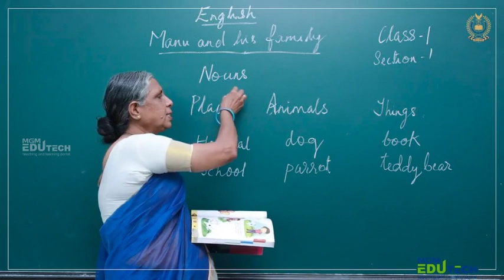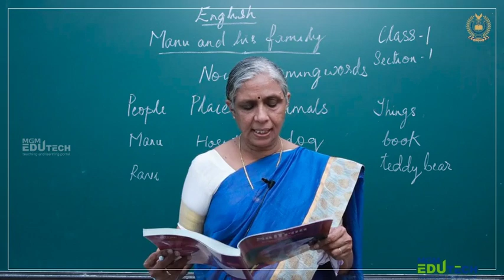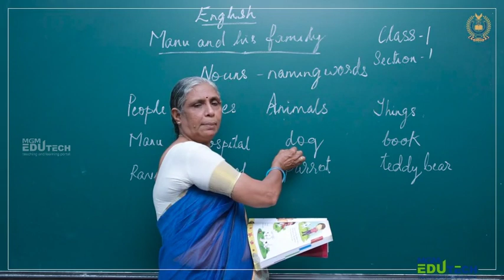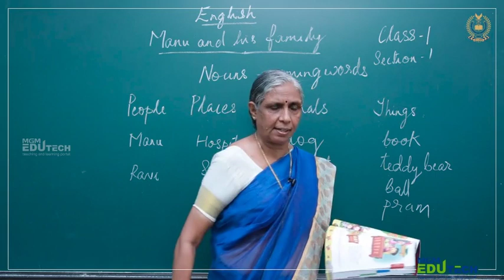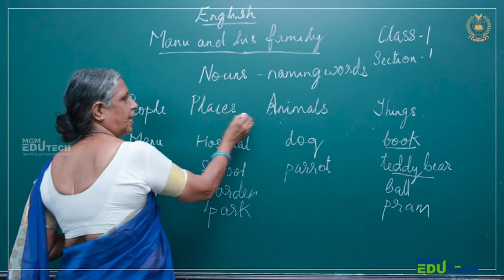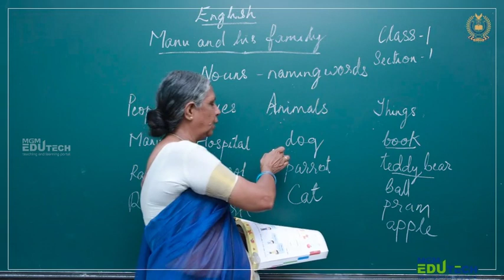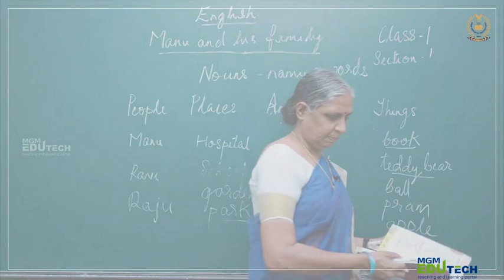Grade 1- English | Manu and His Family (Nouns)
Ch. 1st Manu and His Family Communicate with Cambridge English Course CBSE GRADE 1